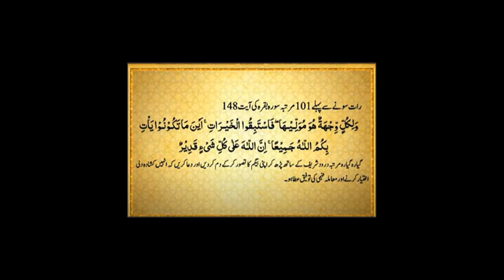Biwi ka Alag ghar ka Mutaliba. Dua- Wazifa. (Urdu/Hindi)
Social Urdu Corner main Aaj hum Apne viewers se aisi dua share karne ja rahe hain jis se mard hazrat apni biwi ki dil main sila rehmi aur dar guzar peda kar sakte hain. aksar gharon main dekha gaya hai ke biwiyan bohut ziyada demanding hoti hain. Hum ye nahin kehte ke biwi ki taraf se alag ghar ka mutaliba karna najayez  hai magar jahan insan ke borhe walden ki sehat ya phir chote behen bhaiyon ki tarbiyat ka taqaza hon wahan par biwi ko bhi thodi si qurbani deni chahiye. is liye agar aap ki begum bhi isi tarhan najayez mutalibat karti hon tu aap is dua se fayeda utha sakte hain.
: You are Leaving Me alone?
(Part-181)
Voice By: Sikandar Sheikh.
Edit By: Sikandar Sheikh.
Producer: Sikandar Sheikh.
Label: Social Online Corner ✅
Production: Sikandar Sheikh.